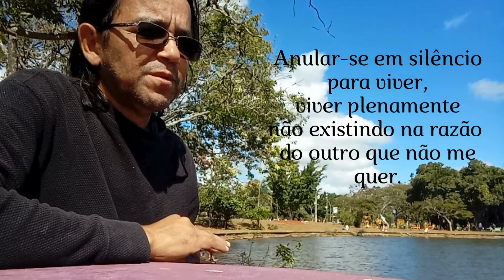Poema de desistência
São tempos de inexistência
consciente.

Ser invisível, negar-se a possibilidade
de ser sombra em outro olhar.

Anular-se em silêncio para viver,
viver plenamente
não existindo na razão
do outro que não me quer.

São tempos em que a
urgência ficou no ontem.

A possibilidade plena de quem somos
é sempre a possibilidade
de nos encontrarmos neste vazio objeto existencial.

O que não fala não pode ser
contestado.
Viver em fragmento é melhor que inexistir
no vazio pleno.

São tempos de inexistencia consciente,
para que internamente
se viva plenamente.

Cala-se é estratégia de sobrevivência,
não se enfrenta o
que se tem plena existência.
Poema de Ediney Santana
Laetitia Editore